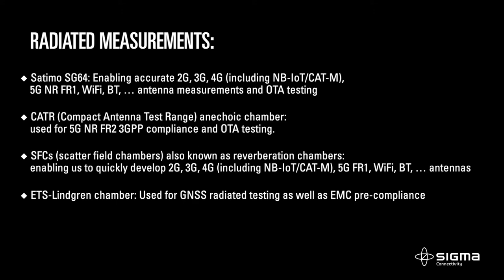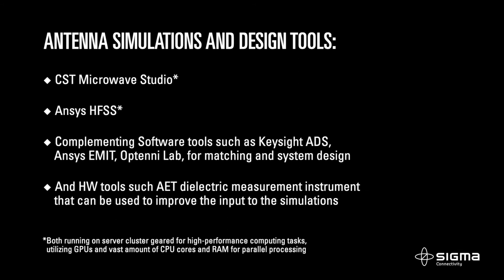Sigma Connectivity, World Class Antenna Lab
In our antenna lab we have all the equipment necessary to conduct complex antenna development.

We have experience in developing and testing in products such as: mobile phones, GPS devices, bluetooth speakers, smartwatches, remote controls, smart home devices, lighting systems, medical devices and so on. We also have extensive experience in fitting high performing antennas into small and challenging form factors.

SFCs

SFCs, Scattered Field Chambers or Reverberation Chambers, are chambers are designed to create a large number of reflections, which is the opposite idea of an anechoic chamber.

The main principle of these chambers is to change the electromagnetic modes created in the chamber with a rotating stirrer and turntable.  This makes it possible to calculate antenna efficiency, both in passive measurement and active measurement (TRP- Total Radiated Power)

We can perform constant-transmit measurements, passive efficiency and correlation measurements, along with active TX/RX measurements for Bluetooth, 2G/3G/4G. Measurement time is about 1-5 minutes per frequency, depending on the frequency and the required precision.

Currently we can perform SFC measurements in the frequency range from 600MHz to 8GHz. The size of the chamber is optimized for frequencies above 800MHz, so measurements between 600 MHz and 800 MHz are less accurate.

Head and hand phantoms can be put on the turntable next to the device under test if antenna measurements in various user positions are requested. It is also possible to perform data throughput measurements for different protocols.

NFC tester

This system can be used for NFC testing according to different standards, e.g. Visa, Mastercard, etc

R-Line

This small 3D chamber is used to measure harmonics. It has a small 3D positioner able to rotate a DUT (device under test). Unwanted emissions up to 13GHz can be measured here.  We usually use this system for pre-compliance measurements before sending units for Type Approval.

SAR-system

Our Daisy-4 system is used for SAR measurements.

The bowl is filled with liquid simulating brain tissue; the radiating DUT (device under test) is mounted below the bowl containing the liquid at a predetermined distance to the surface. The robotic arm steers the probe while it is taking electric field intensity measurements in the liquid. This is how the SAR value is calculated.

This system can also be used for the RF part of HAC (Hearing Aid Compatibility) measurements, which is required for some mobile phones.

ETS-Lindgren Chamber (GPS chamber)

Our ETS-Lindgren chamber is currently used as a stand-alone GPS measurement tool. This chamber is a “roll over azimuth” type anechoic chamber.

Antenna Simulations

For antenna simulations, we use Microwave Studio from CST.

We have a cluster of four Z640 workstations equipped with powerful Quadro P6000 GPU accelerators from Nvidia - enabling advanced antenna simulations.

In addition, we can simulate antenna performance values, radiation patterns, the correlation for different user modes like:

In hand

Against head

Head and head

Browsing

We have the capability to develop antennas and measure every product that has an antenna. Which means products like mobile phones, Smart-TV’s, Wireless light-bulbs, Wi-Fi routers, Smart Watches and the list goes on.